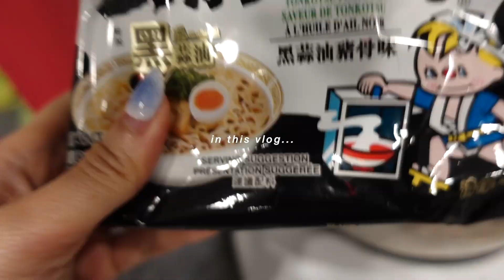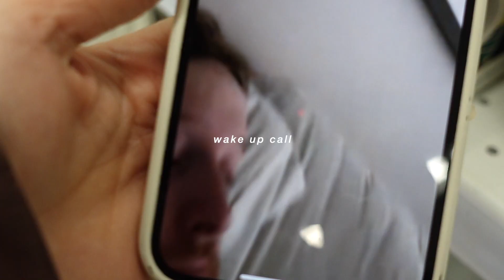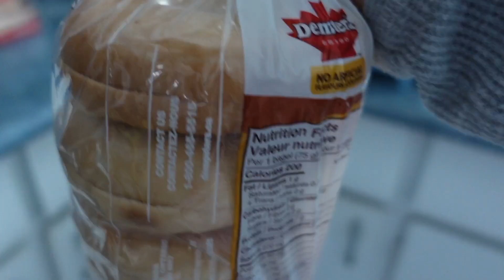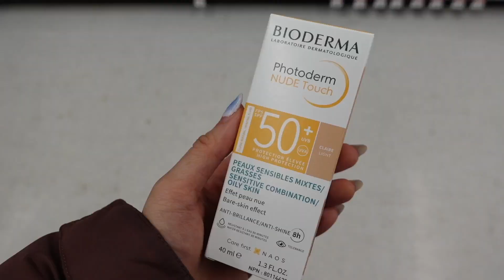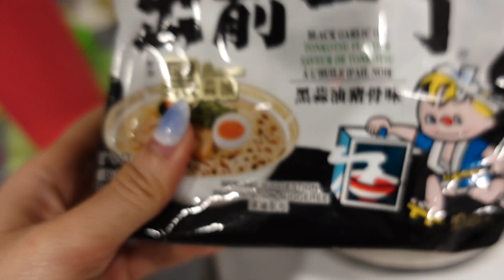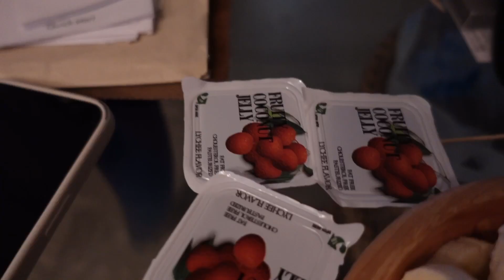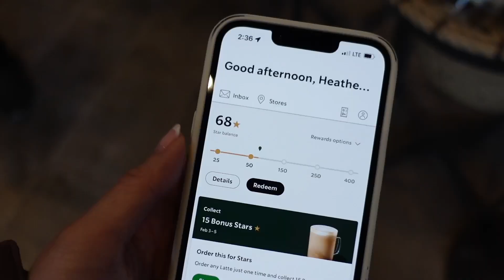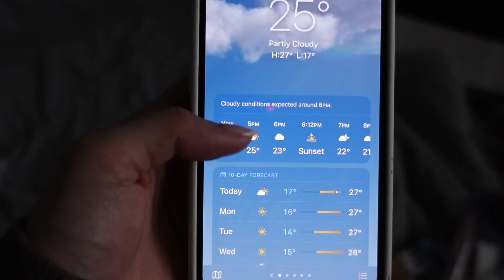get ready with me for vacation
hey everyone! I spent this weekend in solitude to prepare for a week with Aidan's family in Florida. I've finally gotten some warm weather and am feeling better. I do a lot in this video, but I always enjoy when it's just myself with you guys! I almost feel less judged despite this being the internet lol